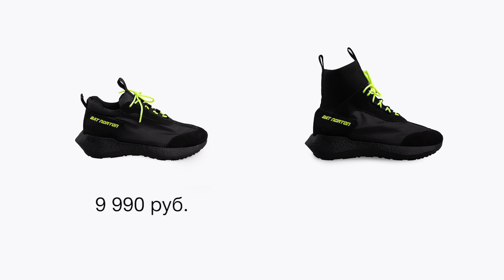Обзор новой обуви от Bat Norton, SS 19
Рассказываем о новых парах обуви от Bat Norton®, которые всем обязательно стоит примерить этой весной 😌👌🏻